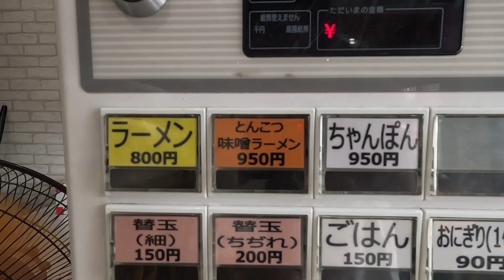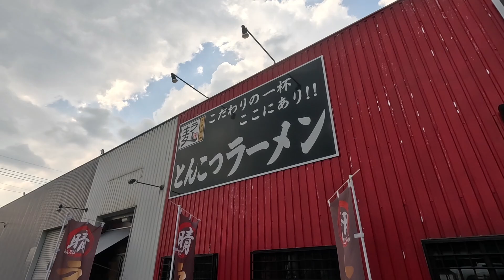晴ラーメンのとんこつ味噌ラーメンを食べてみた！福岡県田川市にある超人気ラーメン店！